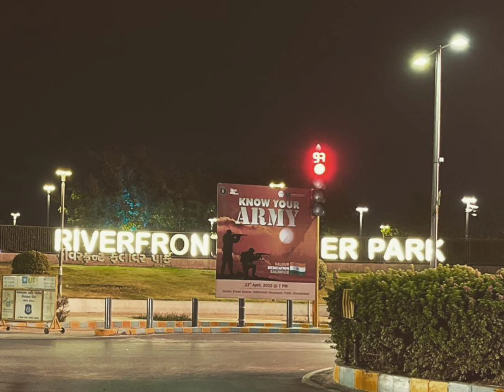Beautiful night view of foot overbridge at Sabarmati Riverfront - Ahmedabad, Gujarat